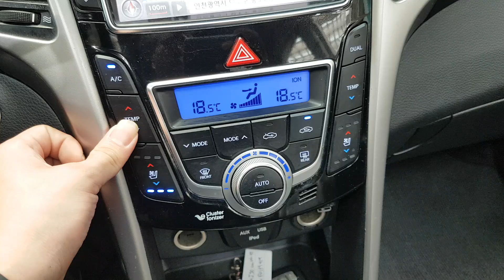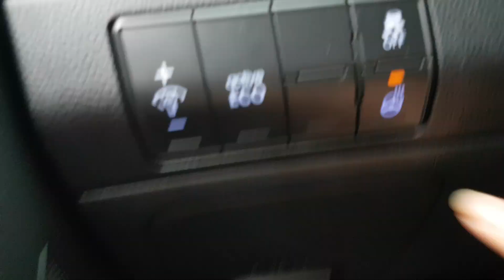HYUNDAI I30 2014 EN VENTA! EU139459 | Vehículos Coreanos Sena Trading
HYUNDAI I30 2014 EN VENTA! EU139459